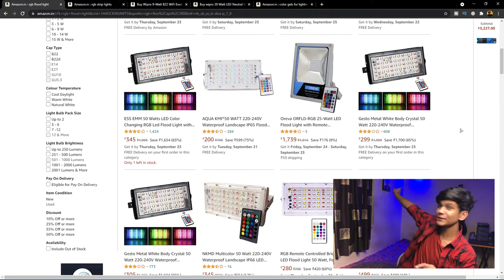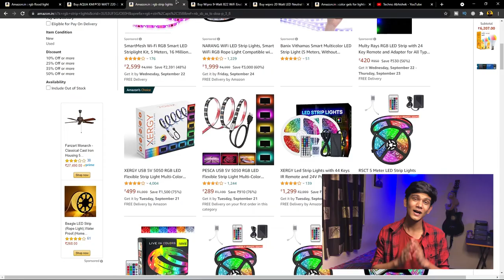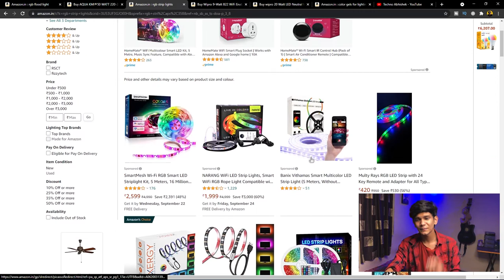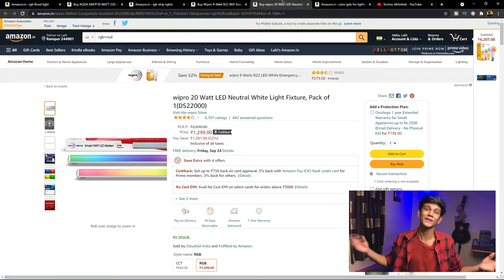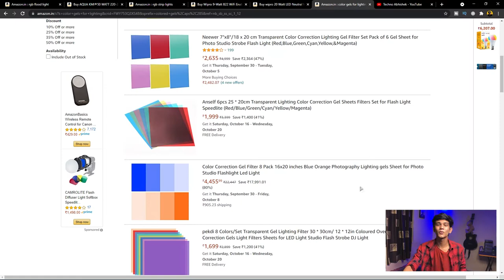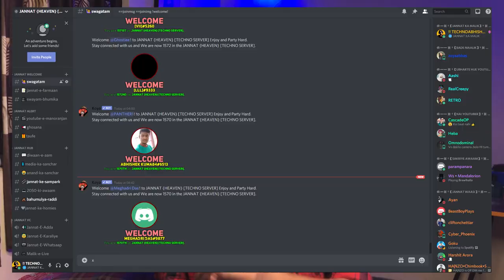Best RGB Products For Your Gaming Room Under Rupees 1000 | Must-Have RGB For Your Gaming Setup !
You had done a pc build but your room looks ahhhh ! then you must have these rgb products why do I sound like a  salesman chodo usko niche link h karid lena
AQUA KMI®50 WATT 220-240V Waterproof Landscape IP65 Flood Light
Rgb Strip Lights
Wipro 9-Watt B22
wipro 20 Watt LED
Colour Gels
Previous Video
How To Install LED RGB In Gaming Room | Gaming Room Tour #1 RGB Lighting Setup In Gaming Room

SUPPORT TECHNO
UPI (ANY MEDIUM) technoabhishek@ybl
Pc Specifications

Cpu Ryzen 5 3600
Gpu Gtx 1660 Super
Ram 16 Gb (8GB × 2)
Motherboard B450M
Hard Disk 1 TB
SSD 120 GB mine (gigabyte)
PSU Corsair V550
CASE Antec Nx 200

Peripherals

Mouse Pad

TRIPOD
CHEAPEST Rs.200 Mini Tripod
BUDGET Rs.400 Syvo Tripod
BEST Rs.800 Amazon Basic Tripod

MIC
BUDGET Rs.100 Generic Lav Mic
BEST Rs.800 BOYA BY-M1

VLOGGING SETUP
MOBILE HOLDER
HOT SHOE MOUNT
AND MY SMARTPHONE

LIGHTING SETUP
RING LIGHT
RING LIGHT STAND

MUSIC